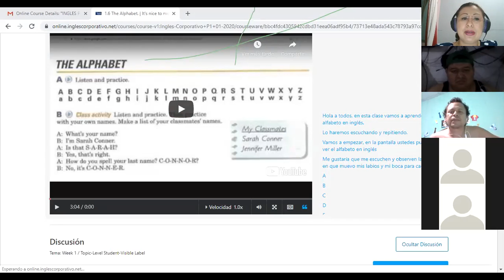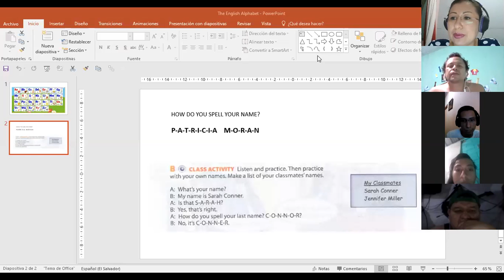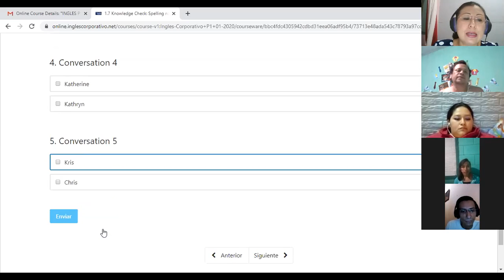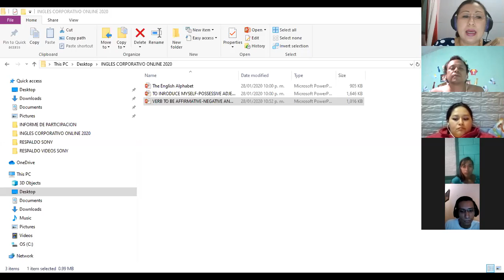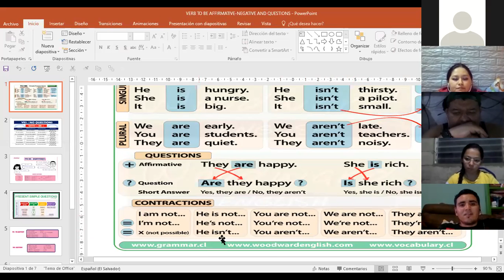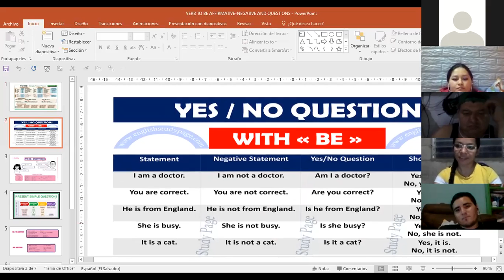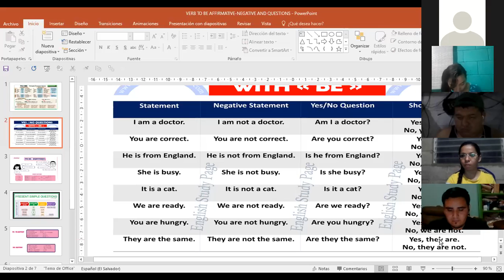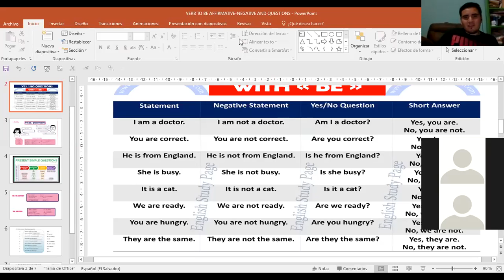Ingles Corporativo-P1-02-8-9PM Class 3 Verb TO BE in simple present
Participants learn about affirmative and negative statements, yes no questions and short answers using verb TO BE.